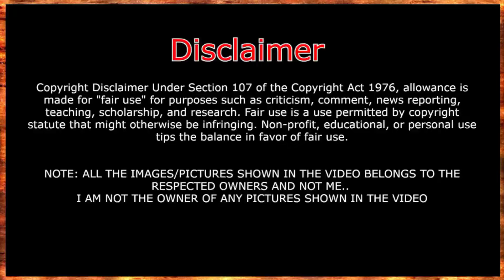पोळा : इतिहास आणि माहिती -डॉ. अशोक राणा Hindu Festival Pola Dr. Ashok Rana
भारतीय मातृदेवतांचा इतिहास भाग २० जिवती आणि हारीती डॉ. अशोक राणा Goddess history jivti hariti Devi Dr. Ashok Rana

इतिहासकार डॉ. अशोक राणा | Ashok Rana | Aryas history Vedic

Images and videos used from  Pixabay, Unsplash, Pexels

ashok rana
dr ashok rana
history
india god
india goddess history
kali maa kaali ma kalika mata